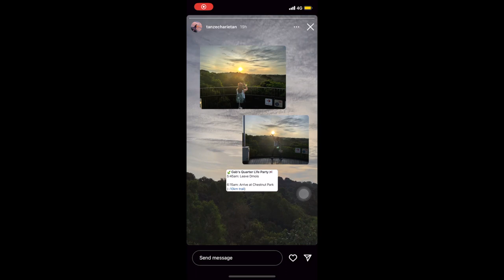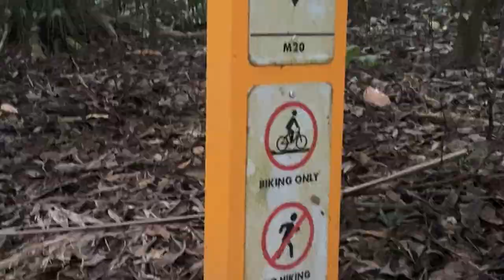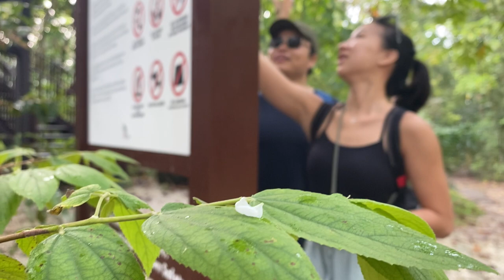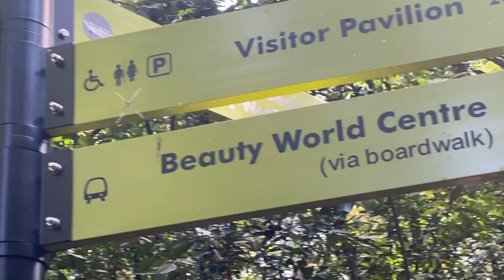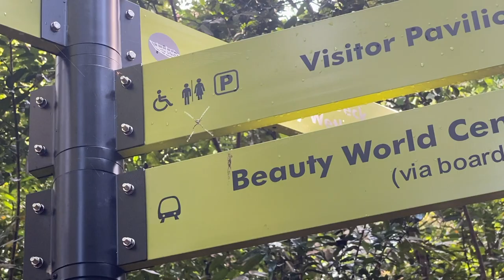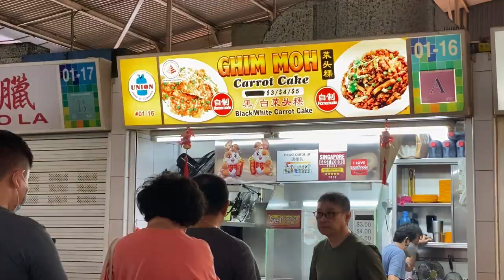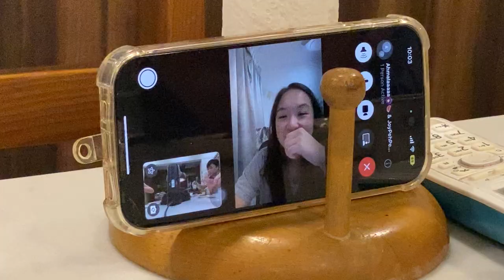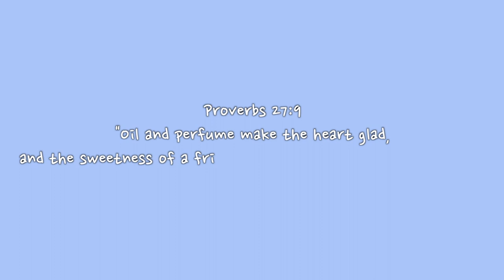chestnut nature park 🌰 🥾 🌅 | blue quarry trail, rifle range?? ghim moh food centre!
30.03.23 🌰 🥾 🌅 just a rando Thursday ~
ning stayed over the night before and we started the day bright and early in hopes that we’ll make it in time for our Lion King sunrise. Guess what! WE DID, by the grace of God!! Despite the amount of times we kept getting lost and always landing back on the biking route...our 九十八 navigators eventually found our way onto the normal trekking path and up the viewpoint✌🏻although we must say that we thoroughly enjoyed the biking trail a lot more hehe. Only motivation the entire morning for jiabs was our end destination - Ghim Moh HAHHAAHHA thanks pal for hiking with us on an empty stomach 😂

“Oil and perfume make the heart glad, and the sweetness of a friend comes from his earnest counsel." Proverbs 27:9 🤍 || very blessed and privileged to know that I have amazing friends who are rooted in Christ. and anytime I come to them with my worries and struggles, I know where they’ll point me to - the cross (and of course with lotsa laughter and banter). Let’s continue to sharpen and encourage each other as we dig deeper and grow stronger in Christ together ♡

gabby

✦ 30.03.23
✦ edit : 29May23'